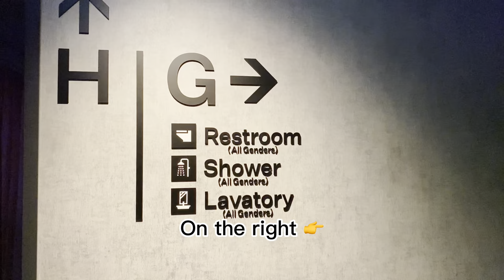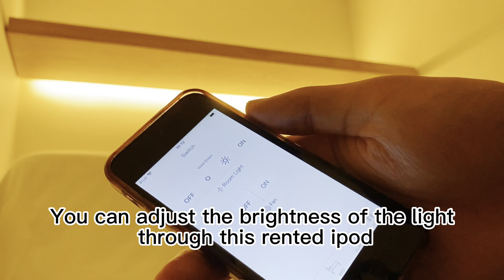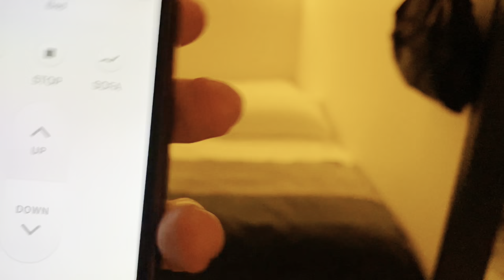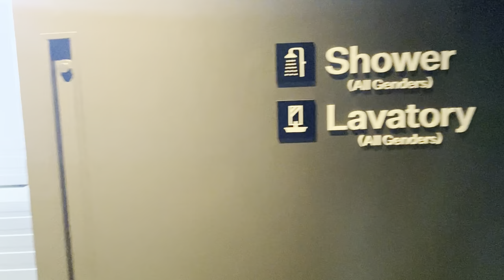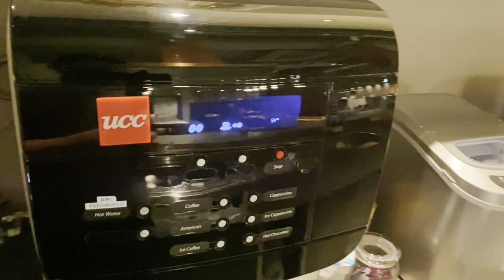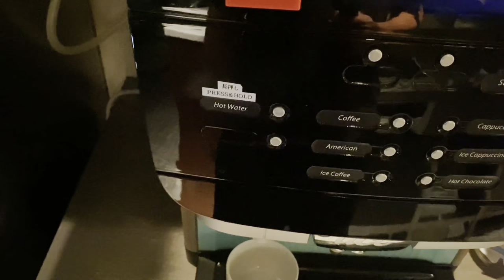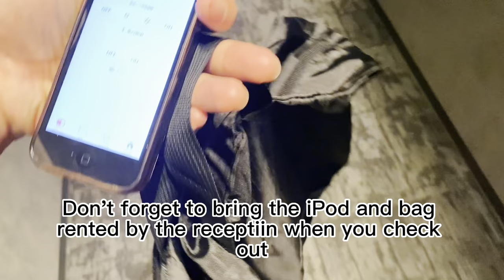A modern Capsule Hotel with smart bed in Japan🇯🇵 | The Millennials Kyoto | カプセルホテル ザ・ミレニアルズ京都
The Millennials Kyoto (ザ・ミレニアルズ京都) is a modern capsule hotel in Kyoto, Japan .

You can adjust the brightness and control the bed between flat and sofa mode with a rented iPod.

Experience:This is a nice place to work, play, cook, socialize, or relax,  not merely an accommodation.
Fee: 4000JPY/30USD
Name:The Millennials Kyoto (ザ・ミレニアルズ京都)
🚊How to get to this place:
About 3-minute walk from Sanjo Station.

0:00 Kyoto,Japan
0:19 The Millennials Kyoto
1:04 The automatic reclining bed
2:14 Shower room
4:37 Toilet
5:16 Shared space with communal kitchen and working lounge
6:53 Sleep Time
7:50 Check Out and Ending

Other guide videos about solo travel in Japan.
The Pocket Capsule Hotel in Shijo,Kyoto